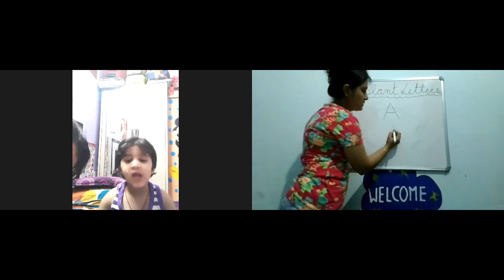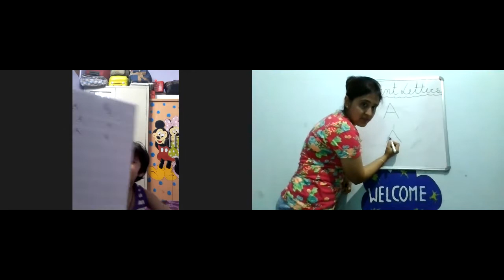One to One Interaction with our lucky draw winner of the Week Ms. Shivalika.